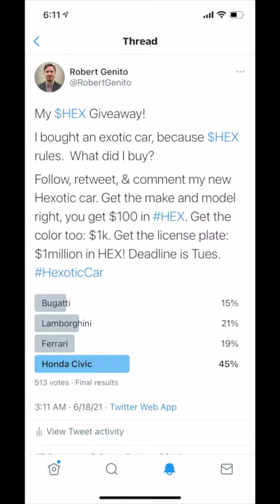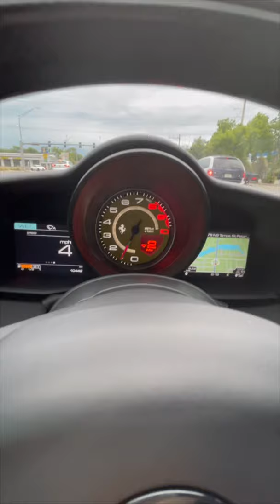New Hexotic! My Hex Flex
Robert makes a purchase to memorialize the early success of his price prediction for the blockchain asset, HEX. The purchase? The Ferrari 488 Spider in yellow, and lots of carbon fiber. $HEX